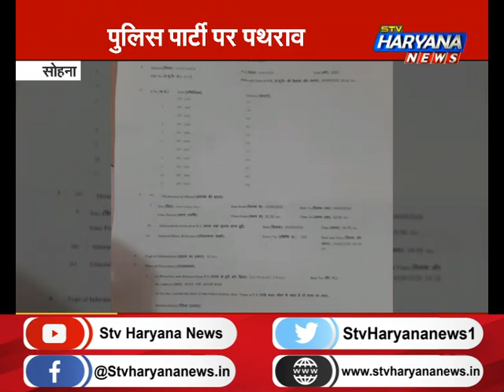सोहना: पुलिस पार्टी पर पथराव, कई पुलिसकर्मी हुए घायल || STV Haryana News